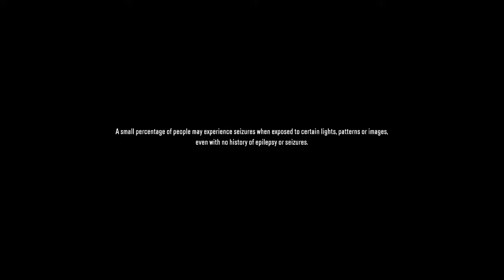PC | Amur | Happy Fathers Day!